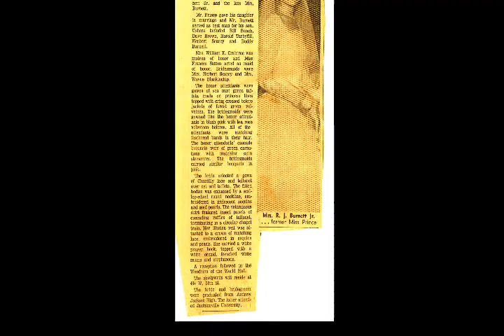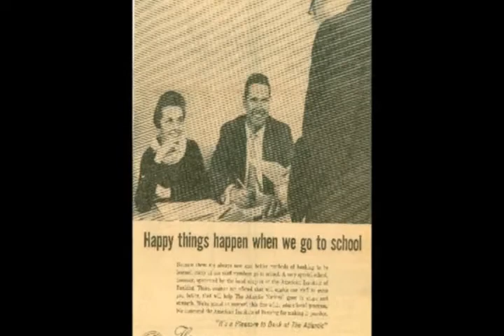Mom & Dad's 50th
It's a little long, but, a nice walk through time.